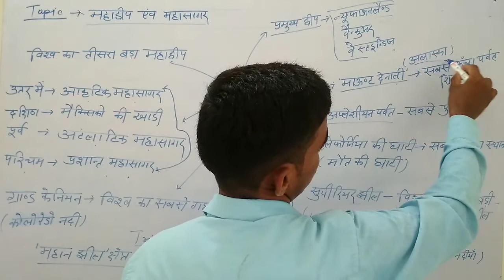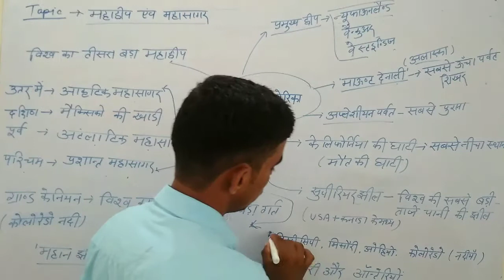# North America का महान झील क्षेत्र।। मौत की घाटी ?/Suthar Classes RAJGK ||RajasthanGk by Deendayal